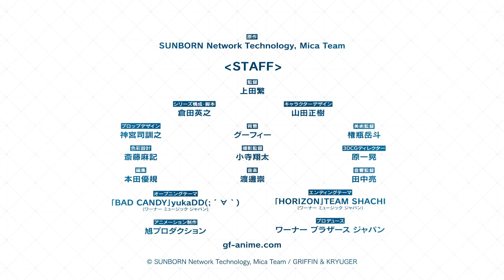Dolls Frontline (trailer 3). Anime estreia em 07 de Janeiro de 2022.